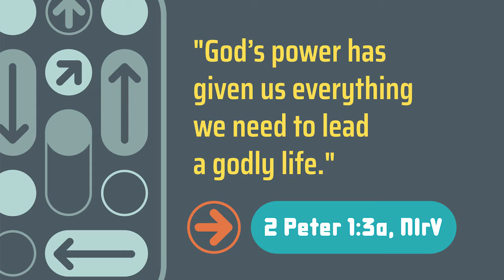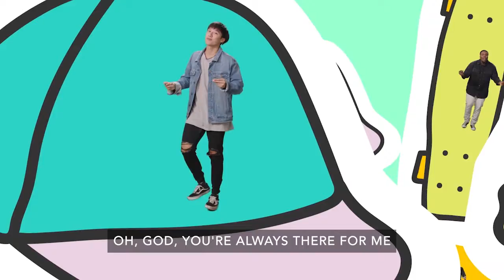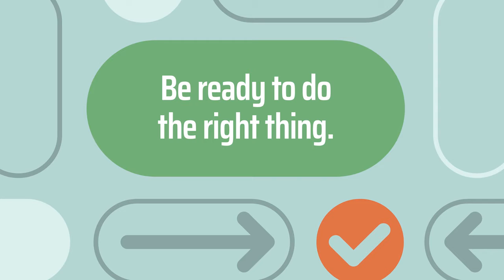Be Ready to Do The Right Thing | Elementary Lesson | Vineyard Kids | Jan. 2, 2022